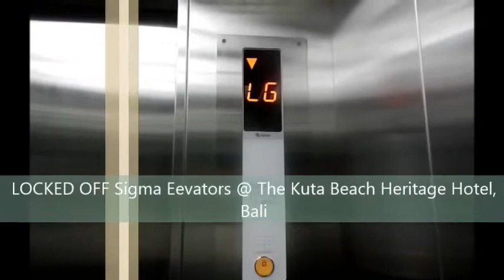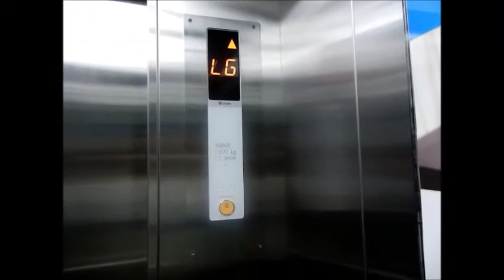LOCKED OFF Sigma Traction Elevators (Bali, ID)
This is an update of the scenic elevators at Kutabex Mall. Now this place have been turned into a hotel (forgot the name but it's being managed by Accor) after the mall suffered a bankrupt.

Since this place has been turned into a luxury hotel, the scenic elevators have been *downgraded* (lol) with keycard scanner (which means than floors other than the ground floor are locked) and the view have been blocked off. The service elevators (link below) are now totally restricted (hall calls on the ground floor have been disabled).

There is also a tiny Sigma MRL elevator in one of the main entrances which only goes between the street and the main lobby on the 1st floor (sadly I did not film it due to security). It looks exactly the same as the service elevators I've mentioned before. It has a capacity of 10 Persons/680kg and it's sadly has another keycard scanner :-(

Capacity: 15 Persons/1000kg
Floors served: LG*, G, 1-6* (8 floors)
Year installed: 2010
Model: Di1
History: Original with slightly updates
(*) Keycard required